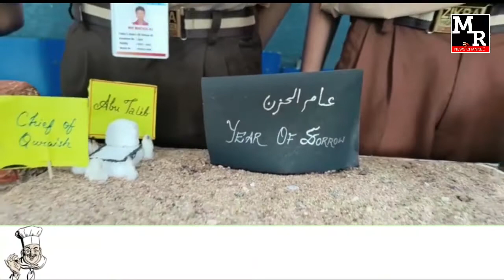SEERAH EXPO ORGANIZED BY ZIKRA HIGH SCHOOL RAJ BHAVAN ROAD SOMAJIGUDA AT SCHOOL